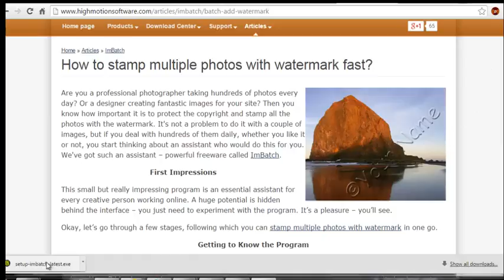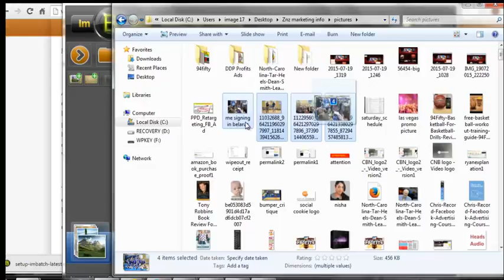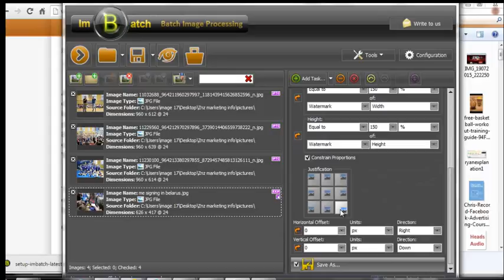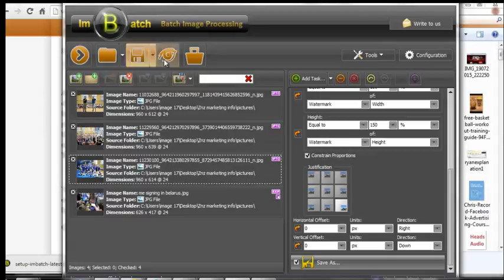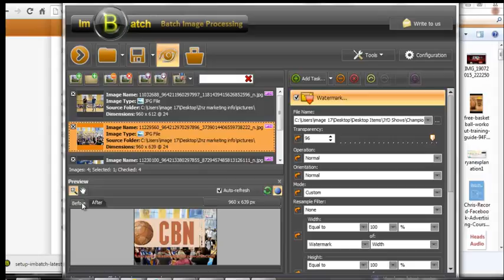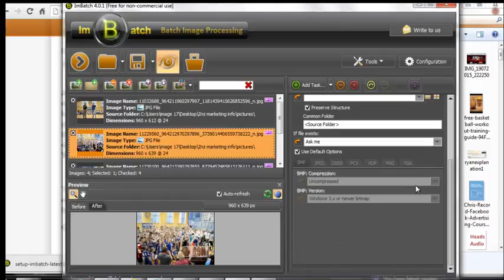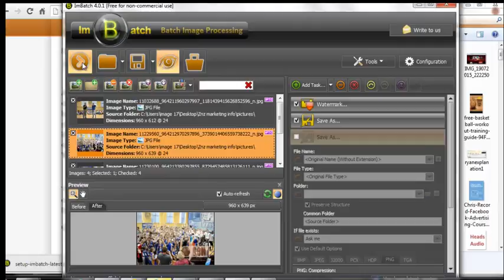How To Watermark Multiple Photos At Once 2015